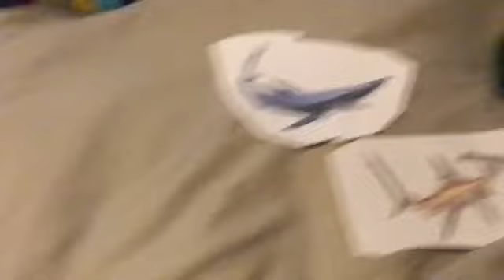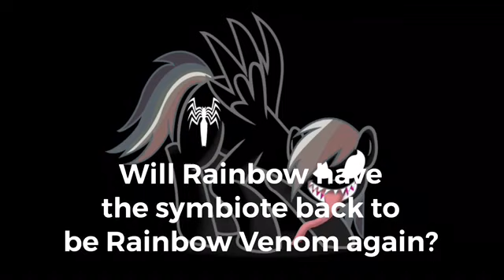Plush Toys Season 9 Episode 5 🦈